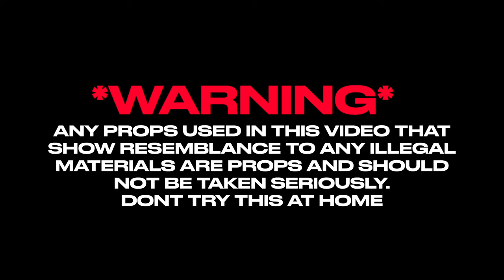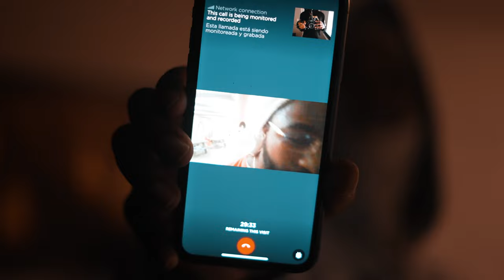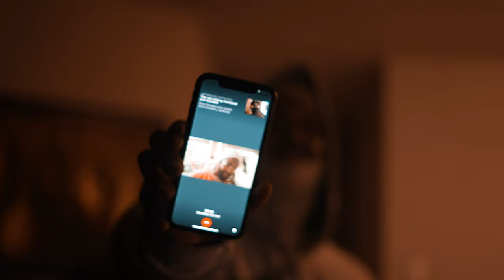NewneyMoe & Quan2Sticky - No Lackin (Music Video)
nstagram : Quan2Sticky